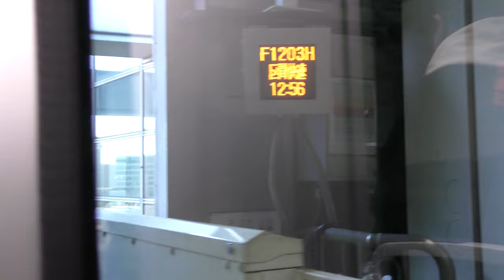【東京モノレール】浜松町→天王洲アイル【車窓】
【撮影機材】
Panasonic 4K VZX990M 64GB HC-VZX990M-W
4K ビデオカメラ VZX992M

Everyday Update!